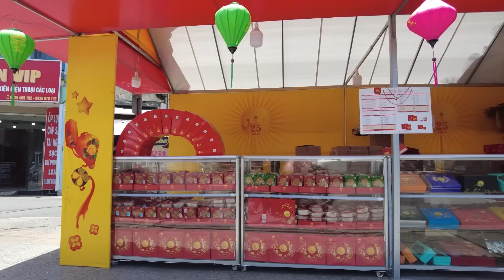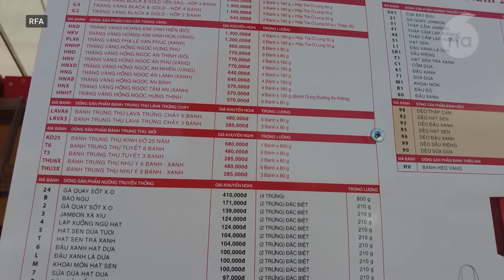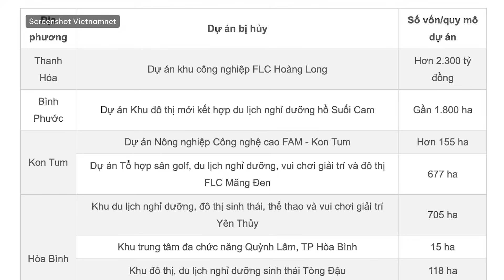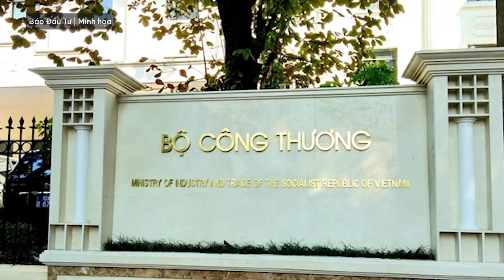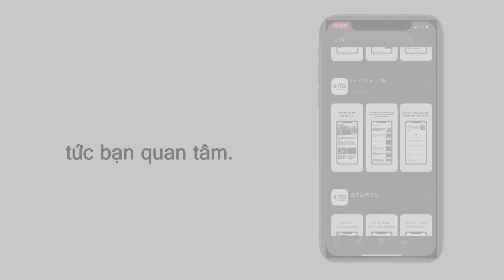Biển Đông: Philippines sẽ kiện Trung Quốc ra Toà Trọng tài quốc tế vì phá hoại môi trường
Liên quan sai phạm của FLC, AIC, nguyên Bí thư tỉnh uỷ Quảng Ninh bị đề nghị kỷ luật Đảng
UBKT trung ương đề nghị xem xét vi phạm của tổ chức đảng tại Ninh Thuận, Hậu Giang
Khởi tố, bắt tạm giam cựu Phó vụ trưởng Bộ Công thương vì nhận hối lộ
Tiêu điểm nổi bật: Đà Nẵng: Thị trường trung thu vắng lặng